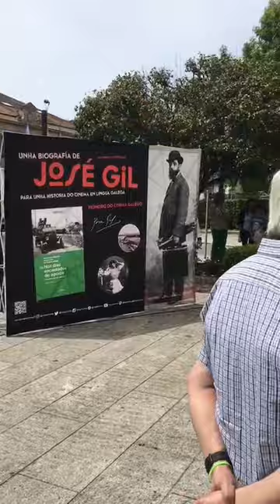José Gil, Pontevedra provincia de cine. Redondela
Banda de Música Municipal do Conservatorio de Redondela coa Big bang. Homenaxe ao Trio Barcelona, que actuaban no Odeón de Vigo en 1926 a 1928 e interpretaba en directo música de Jazz nos cinemas de José Gil. É a época dos Ford, o cinema e os barcos; novos aires de Jazz que se interpretaba nos cinemas ambientando os filmes de Chaplin ou Keaton. Redondela, domingo 30 abril 2023. @concelloderedondela8847 @DeputacionPontevedra @editorialgalaxia3065